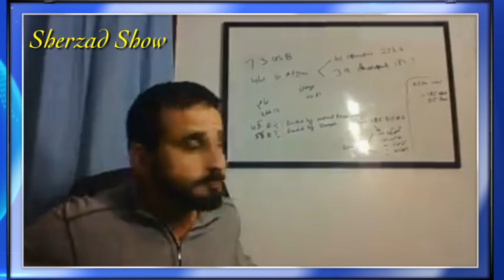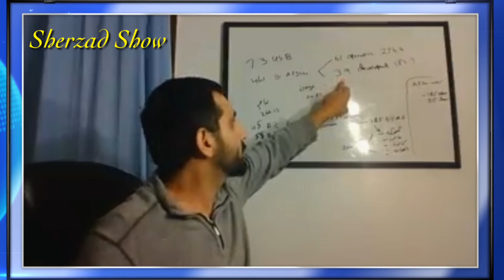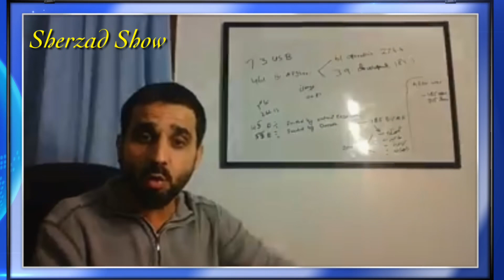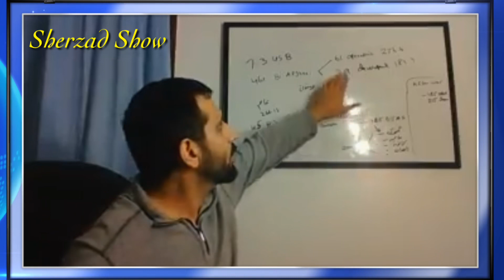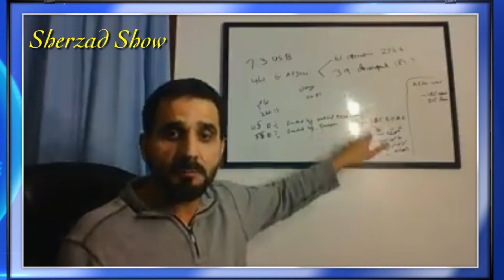د حکومتونو سوليز بدلون-Peaceful transfer of power in Afghanistan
Transfer of power is always bloody, controversial and forcefully in Afghanistan. In this video Wali Sherzad Miakhel talks about the importance of peaceful transfer of power in Afghanistan.